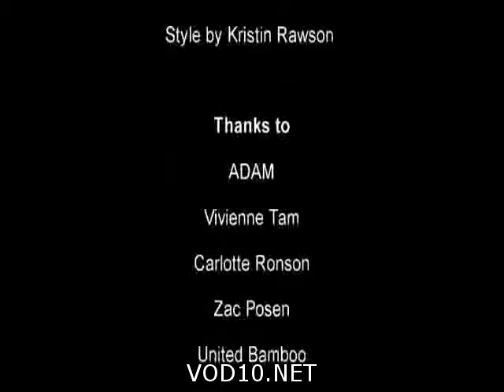NY Fashion VIDEO OF THE YEAR ..., (VOD10.NET video clips)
for best video clips)